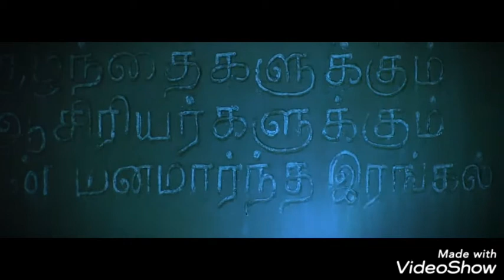காட்டேரி தமிழ் படம் டிரைலர்